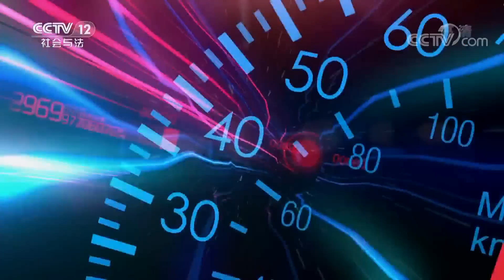《平安365》 20190609 危机时刻| CCTV社会与法